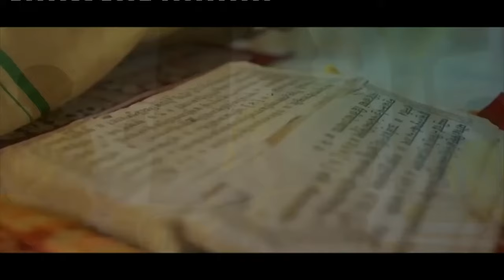Nalanda University Live | PM Modi inaugurates Nalanda University Campus in Rajgir, Bihar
PM Modi inaugurated the new campus of Nalanda University at Rajgir, Bihar. “Nalanda is not just a name, it is an identity, a regard. Nalanda is the root, it is the mantra. Nalanda is the proclamation of the truth that knowledge cannot be destroyed even though books would burn in a fire,”, the PM exclaimed. He underlined that the establishment of the new Nalanda University would initiate the golden age of India.